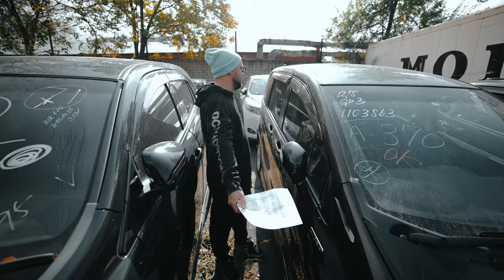ПАРКОВКА SFERACAR🚗 ЧТО СЕЙЧАС ПОКУПАЮТ КЛИЕНТЫ?🔥 МИНИВЭН ЗА 900.000₽?😱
В этом выпуске:
🔝 Выясним, кто же всё-таки самый популярный компакт-кроссовер
🤔 Комфорт-класс по цене масс маркета
⚔️ Покажем нового конкурента Harrier и Forester
🔥  Расскажем, почему сейчас "золотое время" для покупки авто из Японии
👽УНИВЕРСАЛ ЗА 600к В 2022 ГОДУ - МИФ ИЛИ РЕАЛЬНОСТЬ
И еще многое другое…